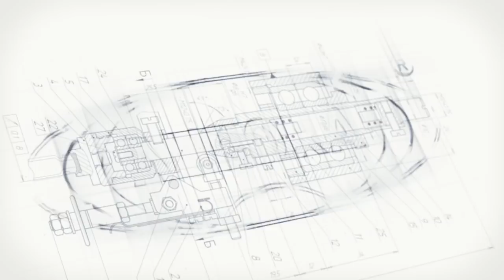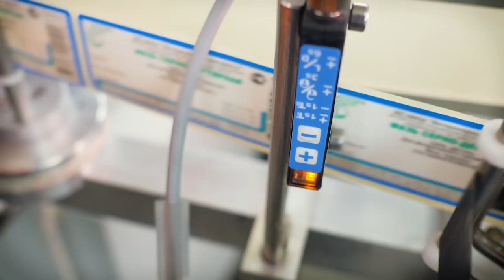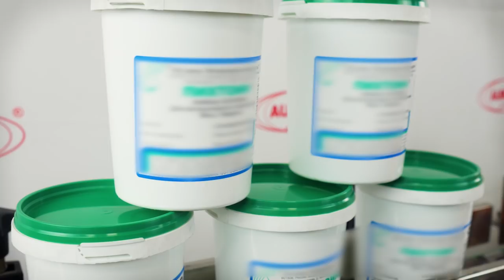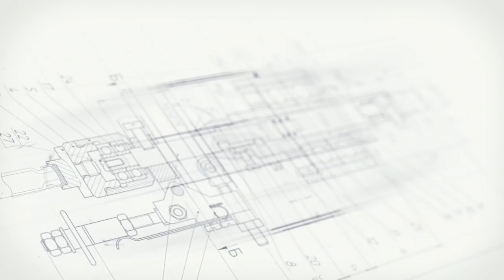Labeling line for cone bottles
Labeling line for cone bottles AE-5 with production capacity 5000 bottles/hour

Labeling line for cone bottles AE-5 with production capacity 5000 bottles/hour is one of the latest models produced by engineers of “AURORA PACK ENGINEERING” on the base of applicator AURO-500 and date printer with pneumatic drive DE-5. The equipment works automatically and provides perfect accuracy for all types of adhesive labels (including metalized labels).
This complex is multifunctional and allows solving a full range of labeling aims: labeling, rolling and dating. Due to the design features, accomplishment’s optimality of all manufacturing processes is achieved. This fact allows reducing the costs of energy, materials and staff work and increasing the production volumes.

Labeling line AE-5 is produced for adhesive labeling on the cone bottles with the subsequent rolling. The equipment is used in pharmaceutical, veterinary, cosmetic, food and chemical industries for coding general goods such as veterinary products, cosmetic creams, shower gels, scrubs,  toothpastes, medical salves and suspensions, food products (mustard, paste, sauce etc.)

Operator puts the bottles on the conveyor, leads the reel of labels and adjusts label side guides, ribbon brake forces and other parameters. After starting, bottles move to applicator work zone. Applicator scrolls a mat of labels roll in such way that the ribbon is bent around the adapter. As a result, the label is separated from a mat and labeling on the bottle begins. Next, the bottles go into the rolling section, where label is pressed tightly to the bottle, ensuring its even application. The next step is dating. Dating work principle is based on the method of thermal transfer of ink from ribbon to label using a hot print head with interchangeable fonts installed on it.

Main elements
Applicator of adhesive labels AURO-500C;
Dating DE-5;
Rolling device OE-100;
Stand for applicator AURO-500 with adjustment X/Y/Z-directions SAE-300;
Conveyor series TL;
Control box;

Advantages
Even labeling in accordance with technical parameters;
Rolling device presses the label as tight as possible, which ensures the reliability of its application;
The presence of a dating device (thermal transfer printer) allows you to date the variable information about the product: serial number, shelf life, place of production etc.;
Adjustment of settings according to individual needs of production;
Ease of operation and maintenance;
Versatility;
The design features of this line allow it to be used for applying labels of any size on bottles up to 115 mm high, which makes it possible to use the equipment for the production of various products.

By the aid of buttons of the control box and touch panels located directly on the equipment, all key processes are controlled. Adjustment of ribbon tension, pressure force, heating temperature, ribbon feed interval and other parameters can be set by the operator depending on production tasks.

This labeling line can be equipped with additional options to ensure maximum efficiency of the process.

Production of the equipment is carried out in strict accordance with international standards in the field of technological, fire and environmental safety.